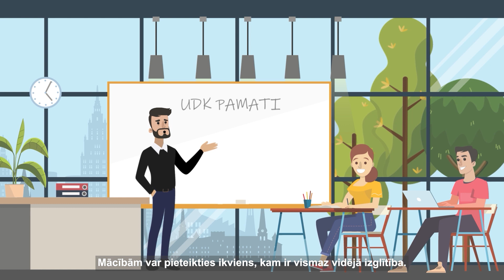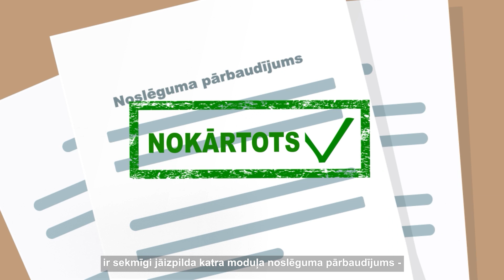Mācības Latvijas Nacionālajā bibliotēkā: kvalifikācija "Bibliotekārs"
Lai apgūtu bibliotekāra profesiju, iespējams mācīties profesionālās tālākizglītības centra "Latvijas Nacionālā bibliotēka" modulārajā profesionālās tālākizglītības programmā "Bibliotēku, informācijas un arhīvu zinības" (960h).

Programmas mērķis: izglītības procesa rezultātā sagatavot izglītojamo bibliotekāra profesionālās darbības pamatuzdevumu veikšanai publiskajās, akadēmiskajās, speciālajās, publiskajās, izglītības iestāžu bibliotēkās un informācijas centros (atbilstoši profesijas “Bibliotekārs” standartam).

Šī ir neklātienes programma: 70% mācību apjoma ir patstāvīgās studijas un mājasdarbu izpilde. Pārējie 30% ir klātienes mācības ar pasniedzēju. Programma ietver vairāk kā 20 moduļus, kā arī kvalifikācijas praksi un kvalifikācijas eksāmenu.
Sekmīgi apgūstot programmu, tiek iegūta kvalifikācijas apliecība par profesionālās kvalifikācijas “Bibliotekārs” iegūšanu.